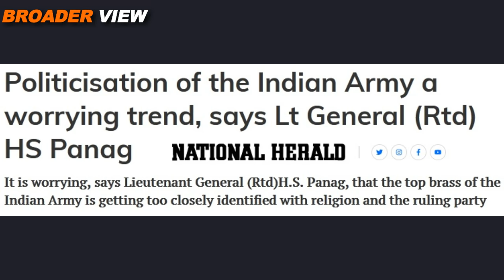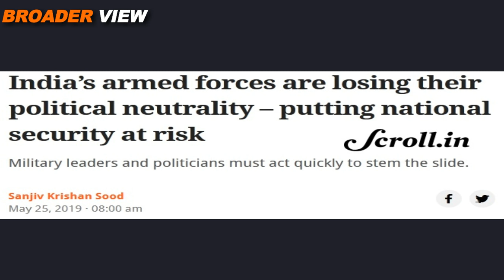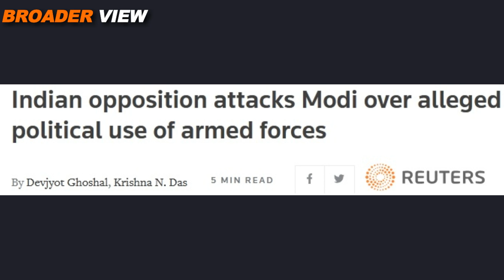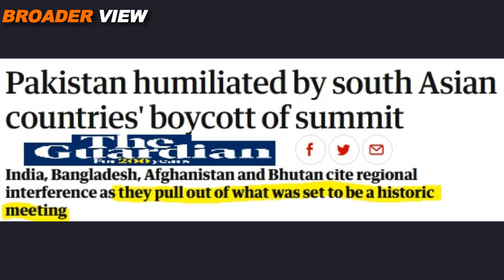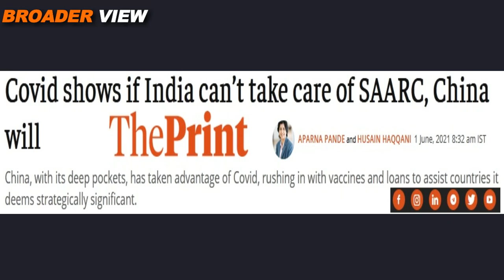BANGLADESH PLAYED AN IMPORTANT ROLE TO CREATE INDIA DOMINATED SAARC BLOC, BJP TURNED IT INTO ASHES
SAARC used to be an important regional platform for SouthAsian countries such as India Pakistan Bangladesh etc. Bangladesh played an important role in the formation of SAARC but India spoiled it later on in 2019 for its internal petty politics, Now China is emerging as new force in south asia. Watch details in BroaderView Episode 420.